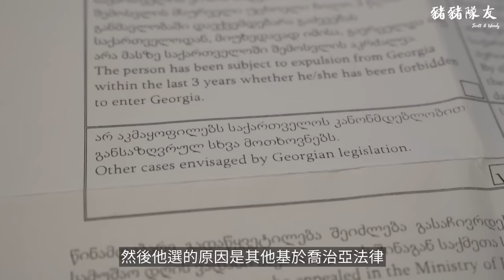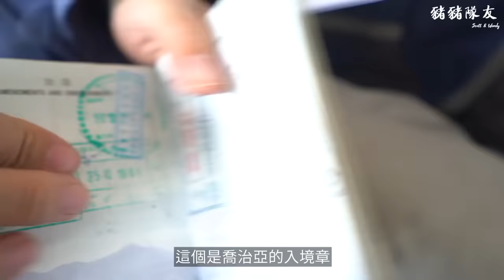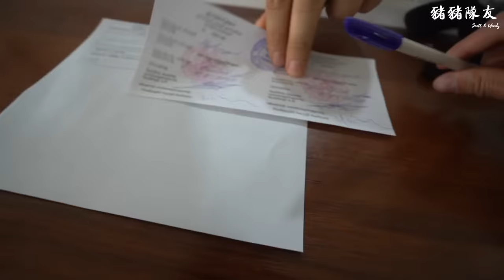環遊世界 EP108｜喬治亞 EP7｜拒絕臺灣人入境！我們被遣返了｜豬豬隊友 Scott & Wendy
很多人在問我們怎麼入境喬治亞，第一次我們是用美簽入境的。
第二次也是使用美簽被遣返的。

網路上有很多相關分享，使用臺灣護照＋美簽有人成功有人失敗，
我們在喬治亞的官網上查不到臺灣護照禁止入境的規定，
（有人知道的話可以分享給我們嗎？）
簽證申請網站也明確寫了持有美簽可免簽入境。

移民官堅持不告訴我們被遣返的原因，但引用的法條是「無國籍外國人」。
只是想跟隊友們分享，想用美簽入境喬治亞或許有機會，除了我們也有其他成功案例，
但你也很有可能在邊境被拒絕入境，就看你覺得喬治亞值不值得你冒這個風險。

豬豬隊友環遊世界 第十一章【喬治亞】之七
2020.01